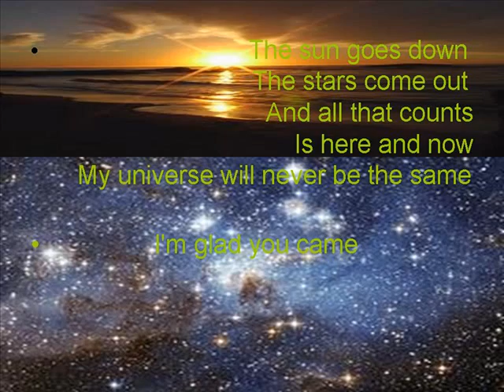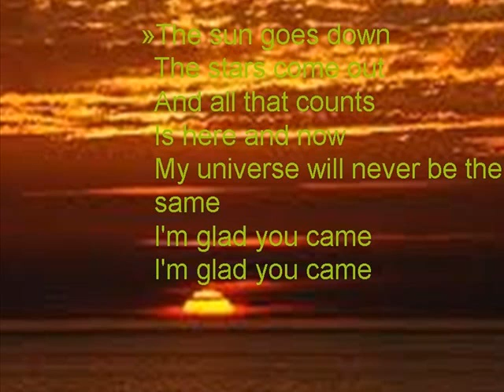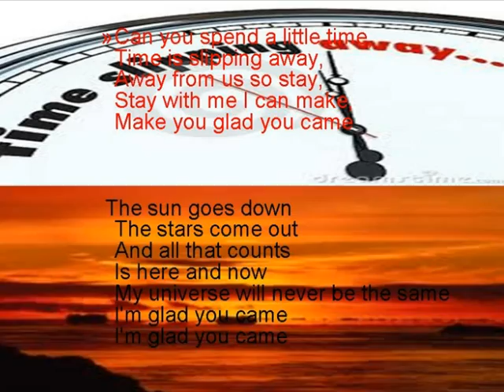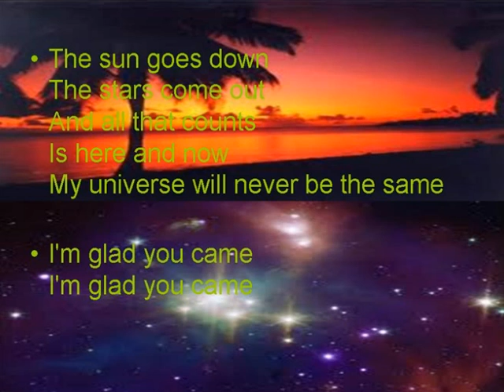The Wanted-Glad You Came.wmv